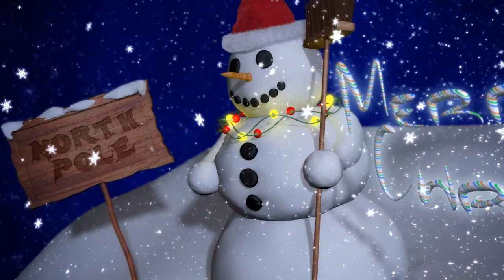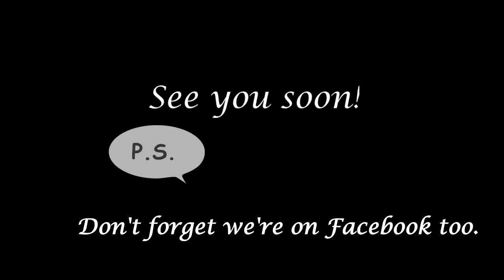Ego Hair Design Seasonal Promo 2012 -.wmv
Its always a great pleasure to thank our customers and to wish them a Happy Christmas, Our wonderful staff make it a great place to be too. Watch this clip to see why Ego customers keep comng back and recommending us. come along for a service, see for yourself and this month you too can have a chance to win an i-Pad!!